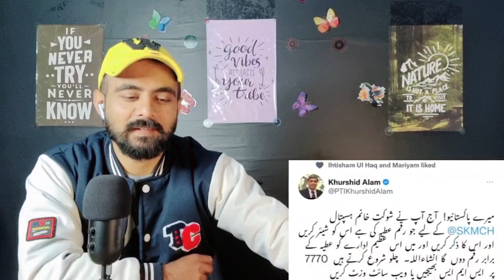Indian Reaction On Nation Responds Back For Shaukat Khanam Hospital